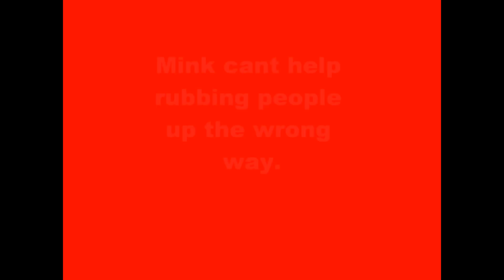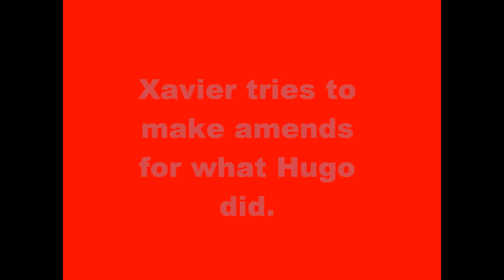home and away 5001-5005